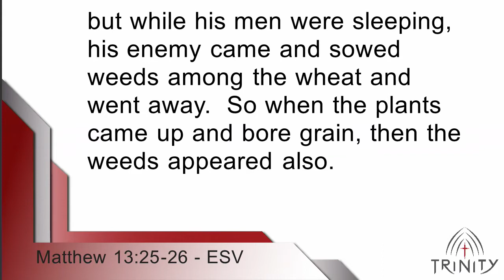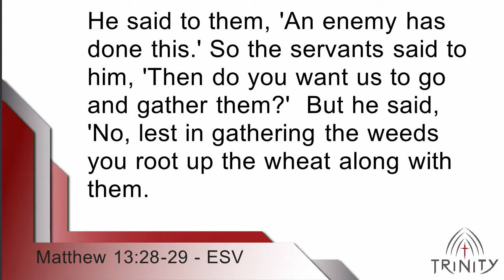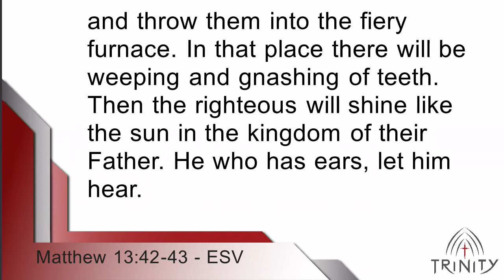Trinity Online Praise Worship Service